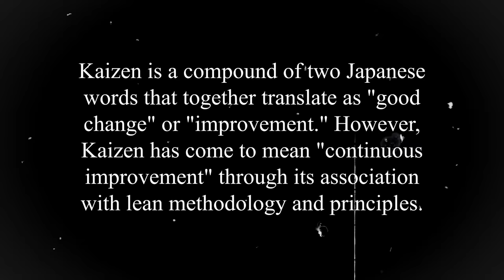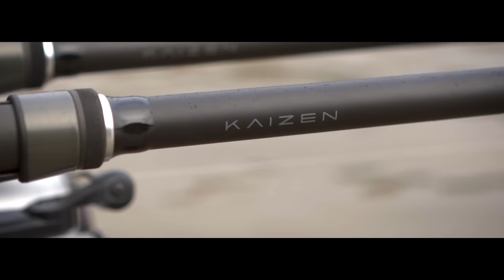KORDA'S NEW KAIZEN CARP RODS | EXCLUSIVE FIRST TEST!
𝗪𝗜𝗡 𝗕𝗜𝗚! £1,000s worth of carp fishing prizes to be won each week, and tickets start from as little as 99p!

After 4 years of research, crafting, and extensive testing, Korda have finally announced the incoming release of the Kaizen Platinum Rods... Korda's first-ever carp fishing rods! And we're pleased to say, CARPology has been given an exclusive test set, which CARPology's Joe Wooltorton put through their paces, breaking his previous best cast of over 160yds!

𝗜𝗻 𝘁𝗵𝗶𝘀 𝘃𝗶𝗱𝗲𝗼:
0:00 Korda Kaizen Rods
0:58 Price
1:08 Casting
5:54 Carbon
6:30 Guides
7:02 Reel seat and handle
7:46 Aesthetics
8:15 Spod rod
9:08 Impressive